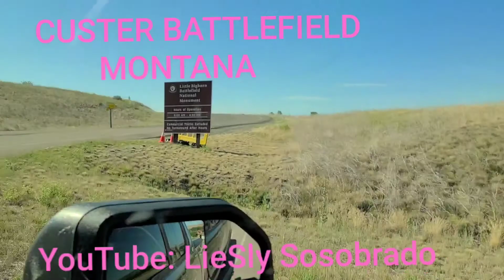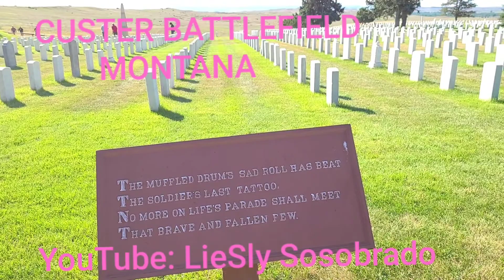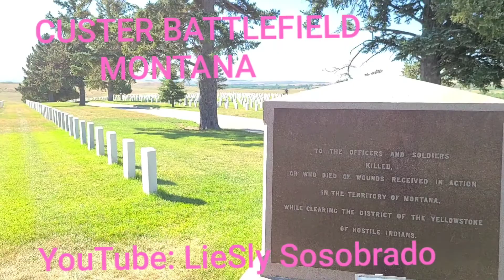Civil War with American Indians & Memorial at Big Horn County Custer Battlefield, Montana | Valentus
Date of travel/album: July 2020